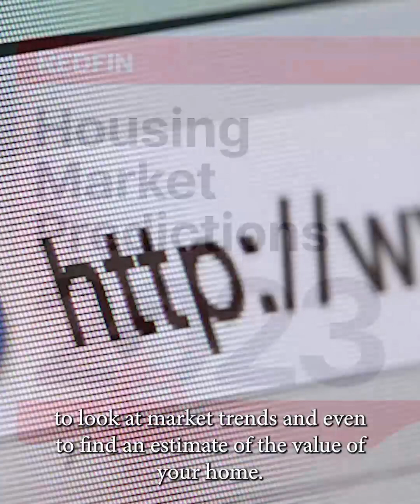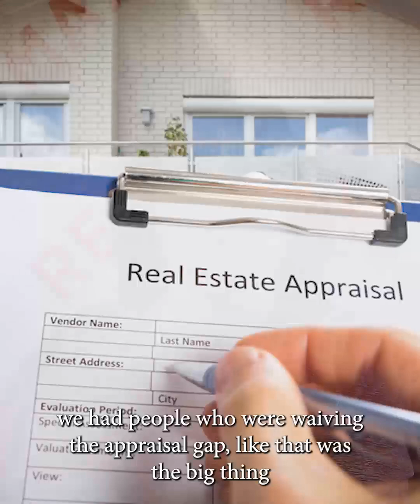The Importance of Pricing Your Home Right in Today's Market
Selling your home? Pricing it correctly is more crucial than ever before! Amy Shrader, your trusted TNRealEstateGal, explains why overpricing your house can lead to negative consequences in today's competitive real estate market.

The Changing Real Estate Market - Learn how market dynamics have shifted over the years.
Informed Buyers - Discover how buyers are now armed with online tools and information to compare prices and market trends.
Immediate Consequences - Understand why overpricing can cause your home to sit on the market for an extended period, raising red flags for potential buyers.
Appraisal Challenges - Find out why an overpriced home can face appraisal issues, even if a buyer agrees to the high price.
Impact on Marketing - Learn how overpricing can deter the right buyers from considering your property.

The solution? Work with an experienced real estate agent who understands the market and provides honest pricing advice. Don't settle for order takers; choose an agent who runs a Comparative Market Analysis (CMA) to determine your home's true value.

Amy Shrader is here to guide you through the pricing process, ensuring you get the best value for your home sale. If you're ready to sell, reach out for expert assistance. 🚀